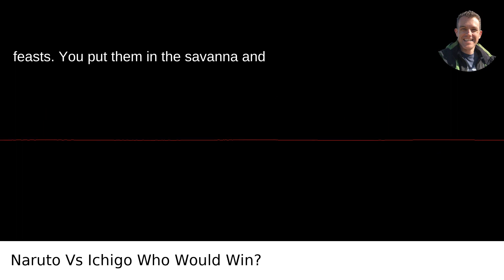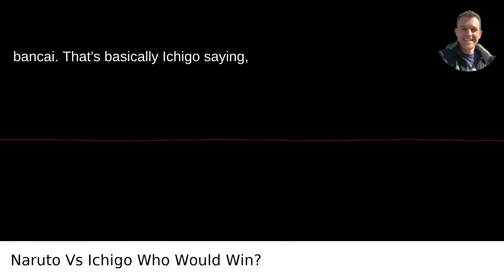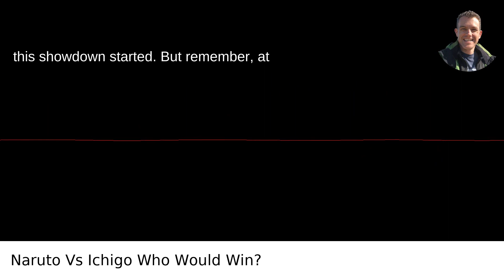Naruto Vs Ichigo Who Would Win?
/answer/Scott-Krager My video answer to the question: Naruto Vs Ichigo Who Would Win?